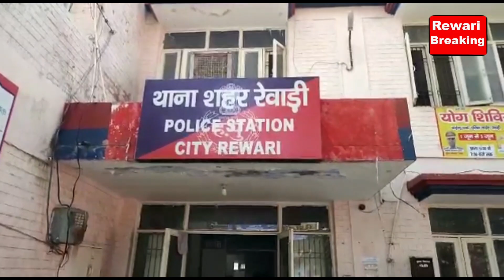9 लाख के स्क्रैप#चोरी मामले में पुलिस ने माल सहित चालक को किया गिरफ्तार